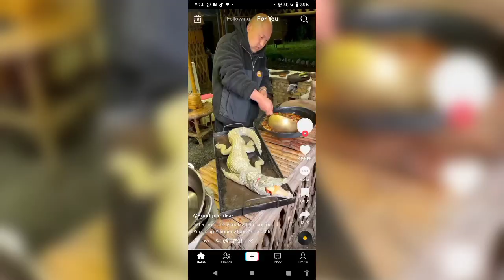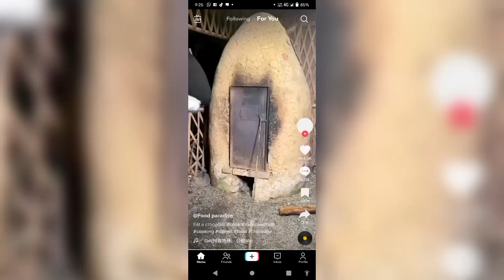CROCODILE FOOD😲😱 Watch till the end 😱😲